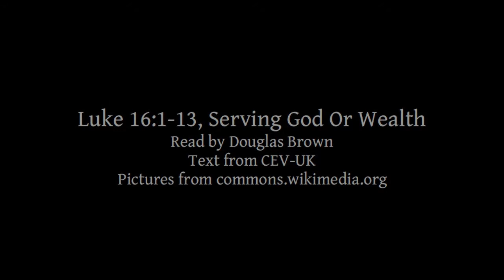Luke 16:1-13 | Serving God Or Wealth | Lectionary bible reading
Luke 16:1-13, Serving God Or Wealth